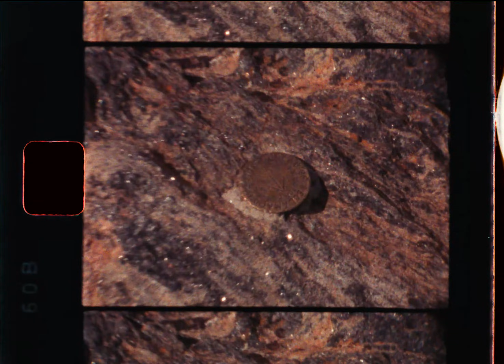colorado 2021 - super 8 film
Shot on Kodak Vision 3 50D Super 8